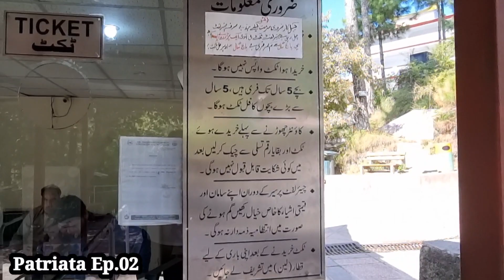Patriata Chairlift New Murree | Patriata Adventure Park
Aslam o Alaikum. Pakistan bahut beautiful hae apne Pakistan ki beauty apne is channel k zariye dekhen.
Apna aur apne is channel ka khayal rakhen. Jazak Allah